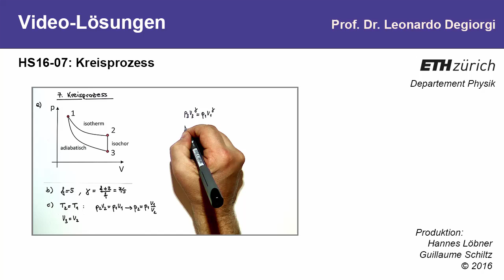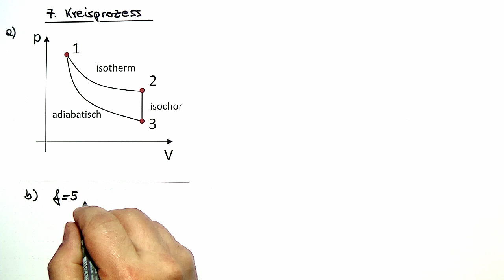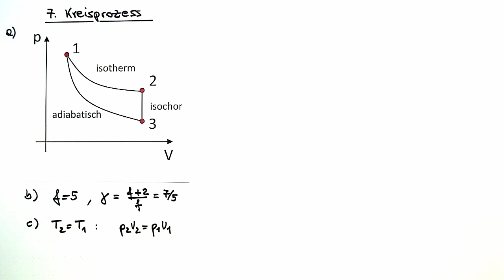7: Kreisprozess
Videolösungen zur Vorlesung PHYSIK-BAUG, HS2016
Aufgabenstellung: